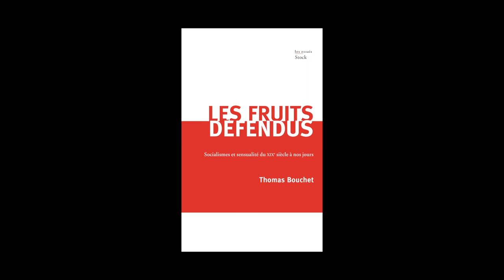Thomas Bouchet - Les fruits défendus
Thomas Bouchet vous présente son ouvrage "Les fruits défendus socialismes et sensualité du XIXe siècle à nos jours" aux éditions Stock.